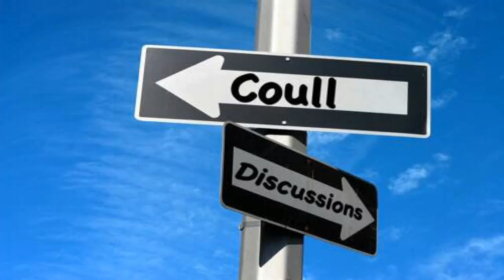Coull Discussions Marching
Everyone is marching!